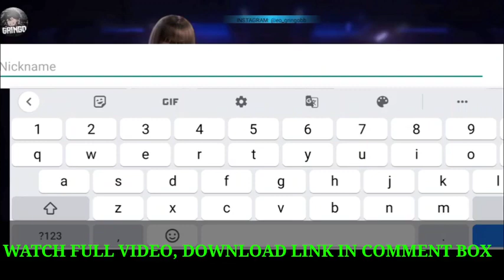GRINGO XP V48 | AIMKILL COVER HACK FREE FIRE MOD MENU | DOWNLOAD LINK | 🖇️ FLY +AUTO KILL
AIMKILL COVER FIX GRINGO XPV48 - AUTO LIKE - DRIVESKILL FIX- WORKING 100% RANKED DOWNLOAD MOD MENU |

Download link 🔗 Comment box me

Free Fire Max Mod Menu Hack OB38 Update Today, Arabs Hackers Vip, Arabs Hackers Vip Mod men
Gringo Xp Mod Menu |Gringo Xp Hack | ArabsHackersVip​
 AKAHARI EXTRA 😱 MOD MENU | ARABS HACK KESE DOWNLOAD KARE 🤭 | ARABS HACKERS VIP NEW PASSWORD
 Arabs hackers vip 😱 mod menu | Arabs hack kese download kare 😳 | Arabs hackers new Passward
 💥💥💥💥💥💥💥💥💥💥💥💥💥💥💥💥💥💥OB33 BELLARA V132Arabs Hackers vip
 Arabs Hackers Vip Mod Menu
 Bad Team updated version
 Arabs hacker VIP YouTube new file all problem fix In part 2 arbas apk APK OB35, arabs hackers vip
 Arabs hackers apk dawomlod v12 All Android!! Arabs hacker mod menu altura fly
 Free Fire New Mod Menu | Fly Hack+Rank Working OB35,Speed+Teleport OB35,Latest Update 2022, OB35 Hack
 How add arabs m⭕d apk t⭕ free fire file // How to hack free fire 🔥 \\ ff hack )( arbs hack
 NOW PLAYING
 FF LIVE GIVEAWAY CUSTOM ROOM l FREE FIRE LIVE GIVEAWAY DIAMOND TEAM CODE l FREE FIRE NEW EVENT FF
 free fair hackett video। ARABS HACKERS VIP
 HOW ARABS HACKER VIP || JUST 5 MINUTES USE NOW||
 RAISTER
 Fly Hack+Rank Working OB35,Speed+Teleport Ob34,Latest Update Auto Kill,Headshot
 FREE FRIE ARABS HACKER VIP APK MOD MANU 💯💥